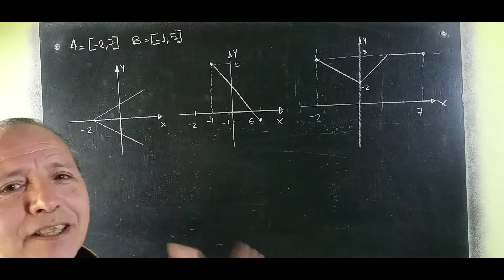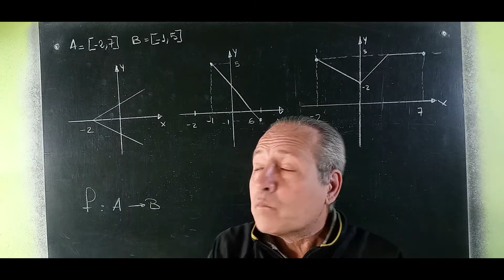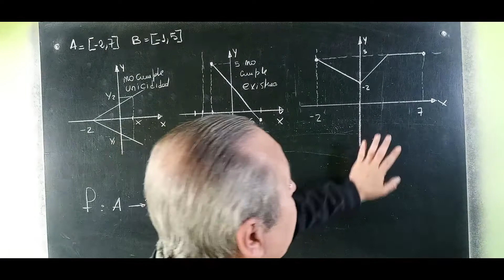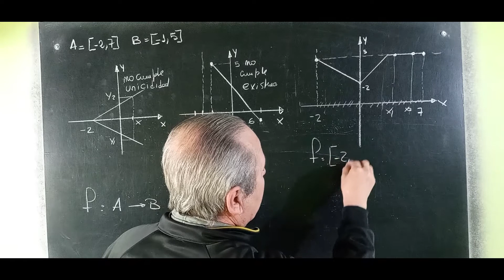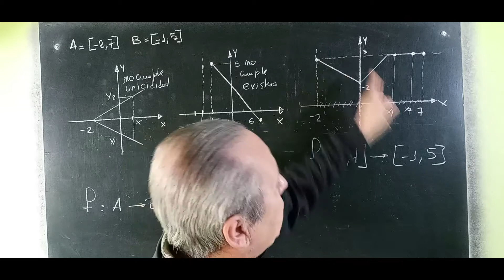Relaciones y Funciones